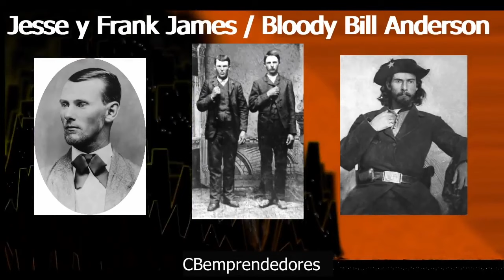REVIEW 🔴 Crónica negra: Jesse y Frank James Bloody Bill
William T. Anderson,​ conocido por el apodo de Bloody Bill Anderson (Sangriento Bill Anderson), fue un destacado jefe militar confederado en la Guerra de Secesión, durante la cual lideró una partida de guerrilleros que combatió a los partidarios de la Unión y a los soldados federales en los estados de Misuri y Kansas.
Jesse Woodson James (condado de Clay, Misuri, 5 de septiembre de 1847 - Saint Joseph, Misuri, 3 de abril de 1882) fue un forajido estadounidense y el integrante más famoso de la banda de asaltantes James-Younger. Asesinado a traición, se convirtió en una figura legendaria del Viejo Oeste, protagonizando ya en vida innumerables novelas sublimes (dime novel) que lo igualaban a Robin Hood.